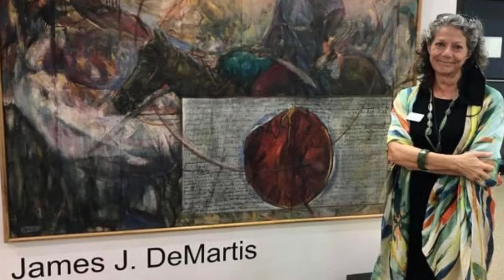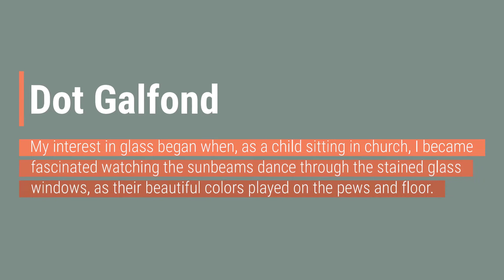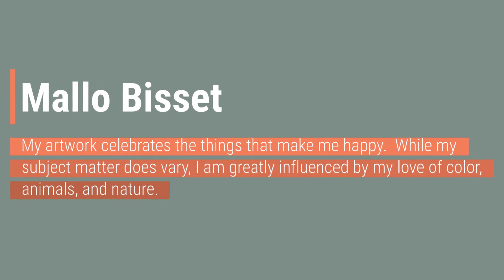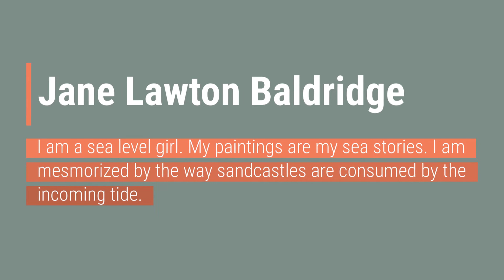January Exhibit 1080p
January art exhibit at The Palm Room. Featuring Jane Lawton Baldridge, Mallo Bisset, James J. DeMartis, Dot Galfond, Torenzo Gann. YOu do not want to miss this groundbreaking art show in Stuart Florida.